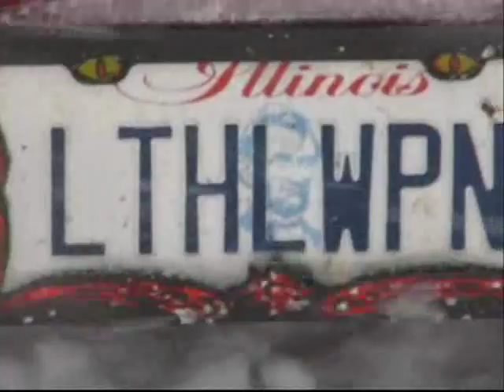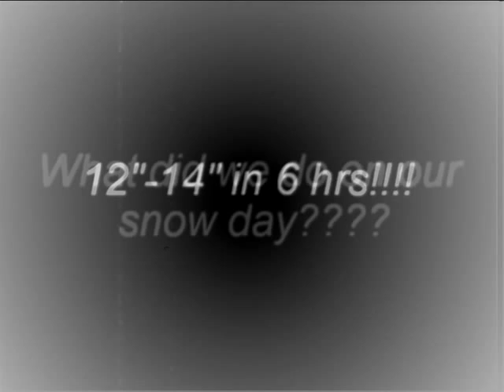First Snowfall vs. LTHL WPN, Towing for Cash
We were out of work for the day because the shop was closed due to weather.  So we decided to drive around and rescue people all day long for gas donations.  We pulled at least 20 cars and made a decent day's wages, and had fun while doing it.  Enjoy the movie!!